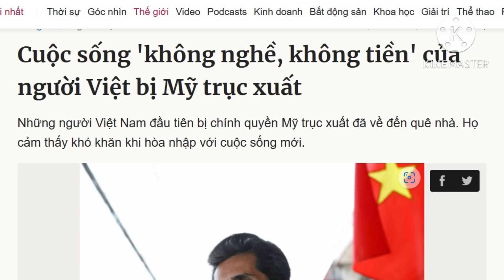ĐỘT NGỘT BỊ MỸ TRỤC XUẤT VỀ NƯỚC, NHIỀU NGƯỜI ĐAU KHỔ VÌ LÂM VÀ CẢNH NÀY....nhưng muộn rồi !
© Thái Võ Canada:

Quý vị có thể ủng hộ và Donate cho kênh để giúp kênh có thêm kinh phí tiếp tục duy trì hoạt động lâu dài hơn, xin trân trọng cảm ơn quý vị rất nhiều.
👉Qua số Tài Khoản này:
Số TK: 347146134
Tên TK: Võ Quang Thái
Ngân hàng VIB (tại Việt Nam)